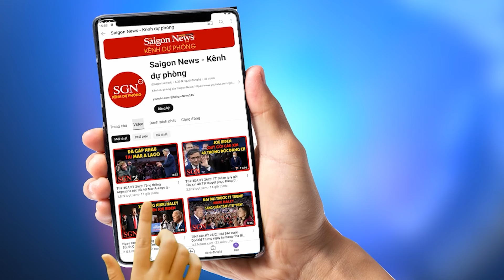Kẻ phản bội William Barr bất ngờ lên tiếng bênh vực TT Trump, gửi tuyên bố nóng tới phe Dân Chủ